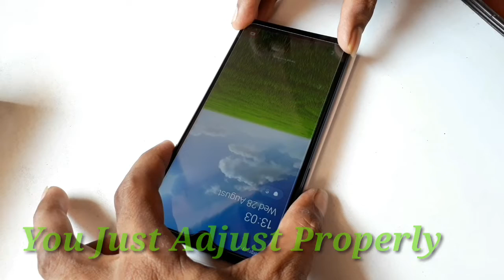how to install mobile screen guard || glass protection installation 🛠🛠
hello friends welcome to koutech youtube channel.
in this video i show you how to install mobile screen guard properly.
so watch the video and install the glass yourself.